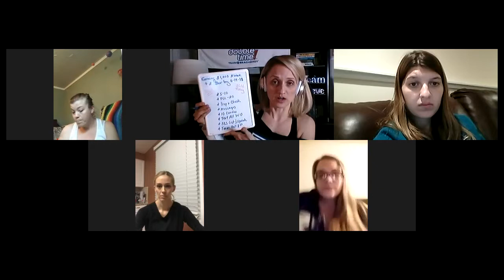Team Chat: What is your Brand and Why is Coaching important to you!